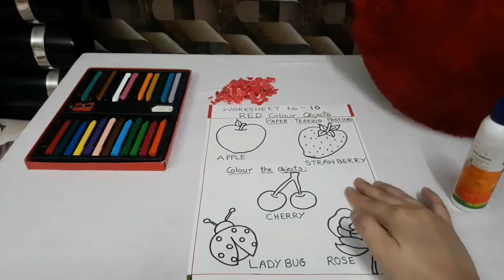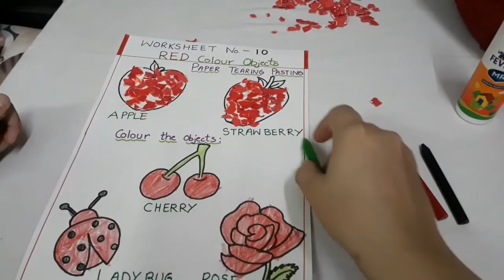Recognition of RED🌹colour|| worksheet|| how to teach red colour to 2-4 year kid||Day 13||Neet kaur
About:
In my channel Neet kaur, I'm going to teach all basic concepts of pre-school, which we follow in the school. In this pandemic situation of corona, those who are not sending their kids to school, they can easily teach their kids at home only.
I have given the curriculum for the month of April and JULY.

In today's video we are going to learn RED colour and fun activities on a worksheet.

1. All in one board book

2. vinayakamart 36 pieces alphabet floor mats for kids, puzzle
Size:small (4x4)inch

3. Doodle magic pen jungle book
Jungle Magic Doodle Waterz - Reusable

Style Name:The Lion and the Rabbit

4. Colour & Wipe Kit 48 Reusable Cards

5. Music umbrella doll

6. Active sand

Neet kaur

YouTube free music- Night run away